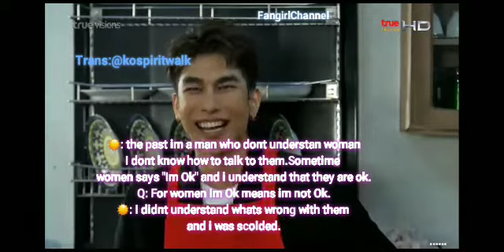[clips] English Sub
mew suppasit video clips from love taurant